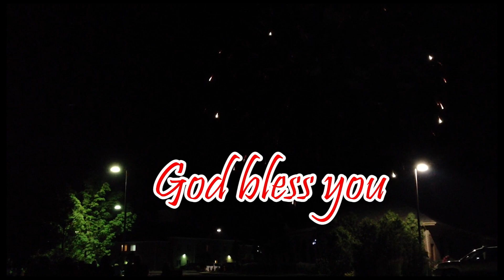JTK TV 20 YEARS OF MINISTRY I Rev. V. John Samuel